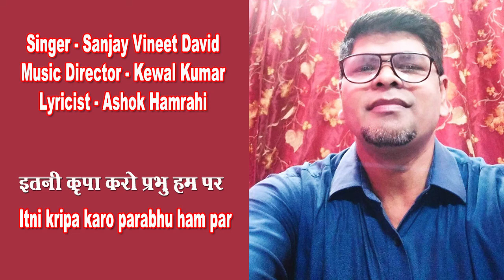Itni kripa karo prabhu ham par/ Sanjay Vineet David GharParRahenGharParSunen Song 270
Itni kripa karo prabhu ham par
Singer - Sanjay Vineet David